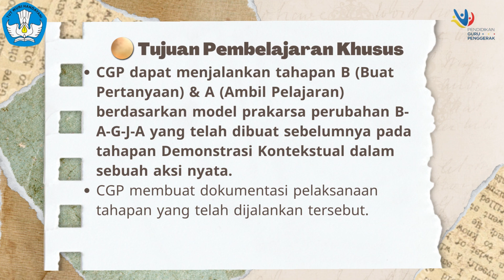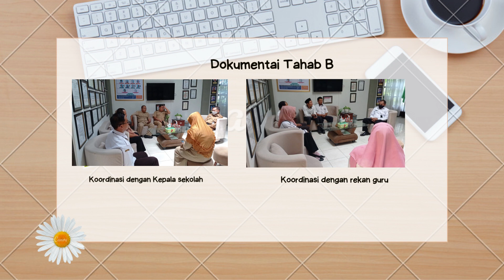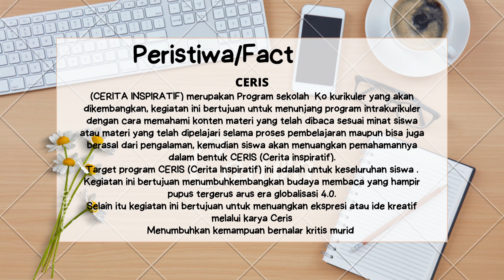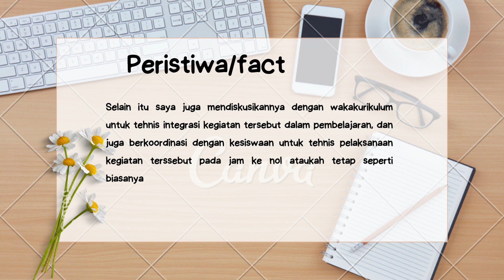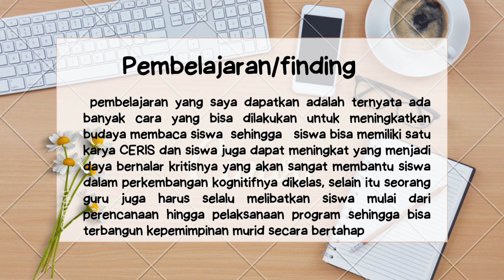AKSI NYATA MOODUL 3.3 Program Yang Berdampak Pada Murid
Menumbuhkan kepemimpinan murid sejatinya adalah bagian dari sebuah upaya kolaboratif yang seharusnya dilakukan oleh semua pihak yang berkaitan dengan pendidikan dalam mencapai tujuan pendidikan nasional